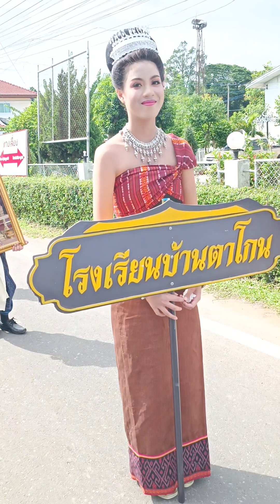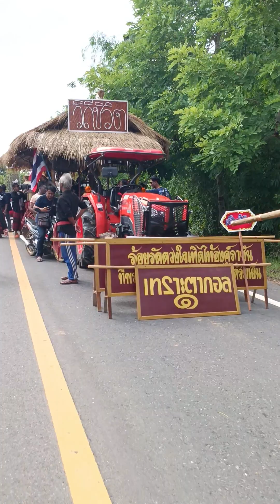ขบวนแห่บั้งไฟบ้านตาโกน อำเภอเมืองจันทร์ จังหวัดศรีสะเกษ